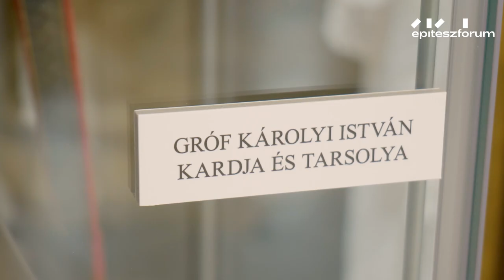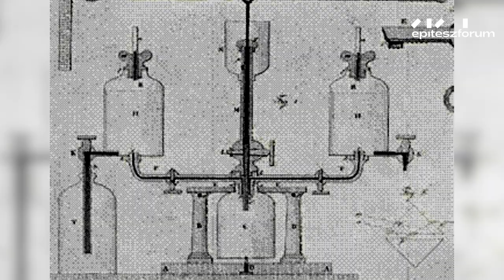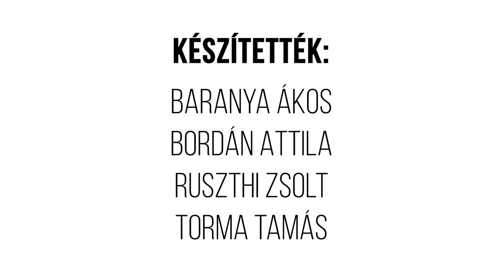A FÓTI PLÉBÁNIATEMPLOM // Egy hely + Építészfórum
A fóti Szeplőtelen Fogantatás-templom különleges helyet foglal el a magyar építészettörténetben. Legkvalitásosabb romantikus épületünk, és európai viszonylatban is kiemelkedően magas színvonalat képvisel. Érdekessége, hogy Ybl Miklós első önálló alkotása, minőségét tekintve mégsem különbözik a későbbi épületektől, az építész azonnal főművet alkotott.